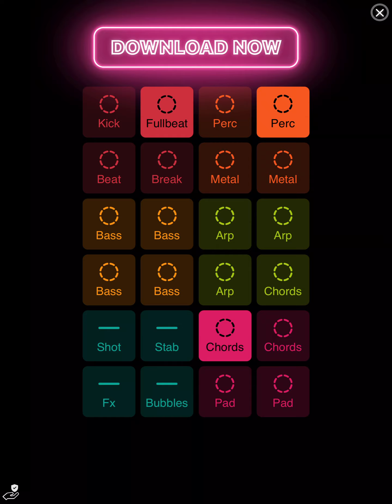Playing Nerf pranks (NERF PRANK)